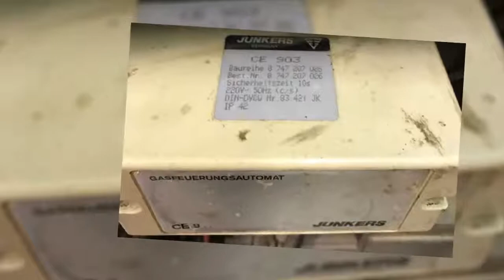Elco GAS-FEUERUNGSAUTOMAT JUNKERS CE 903 Heizungssteuerung Heizungsregler reparieren Reparatur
65000367 Elco GAS-FEUERUNGSAUTOMAT JUNKERS CE 903